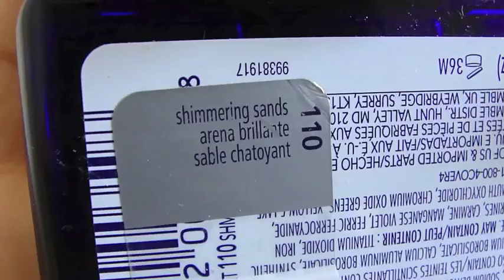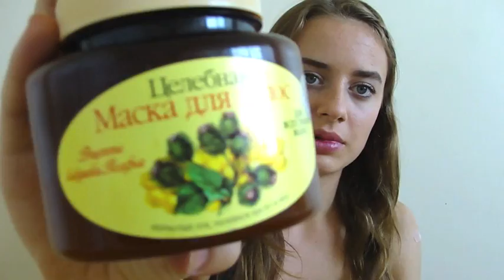фавориты августа ♥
продукты я отметила:
covergirl trio- shimmering sands (кто хочет конкурс?)
mac blacktrack fluidline
mac angel lipstick
benefit posietint & benetint
marc jacobs daisy
маска для волос с медом
pantene pro-v сыворотка
moroccan oil
proactiv cleanser